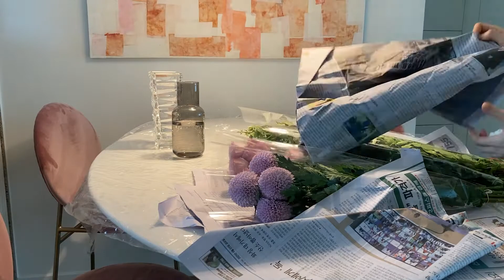고속터미널꽃시장 꽃사기 별내용없음주의 ^^;;;;;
안녕하세요~^^
고속터미널꽃시장 너무너무 좋아요!!!
꽃도 싱싱하고 가격도 너무 저렴해서요.
이제 절대 동네에서 꽃살 일 없을거 같아요. ㅎㅎㅎ
다음에는 꽃다발 꽃바구니 만드시는 유튜버님들 영상보고 만들어 볼려구요. 또 가고 싶네용!!